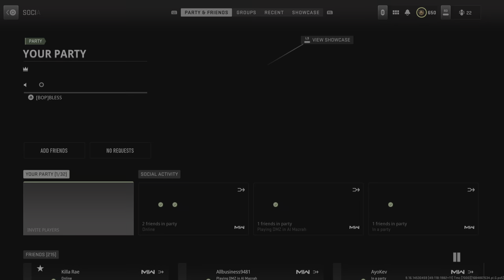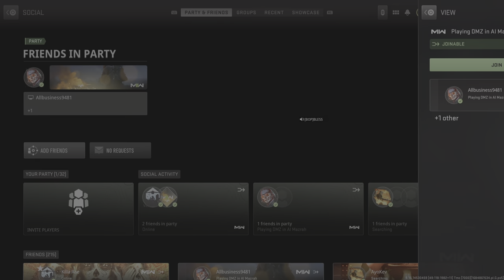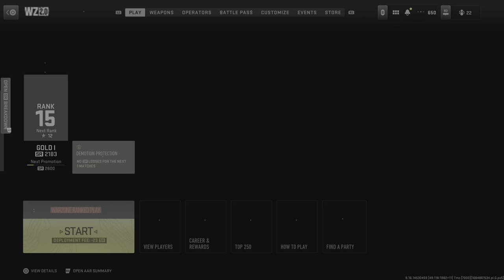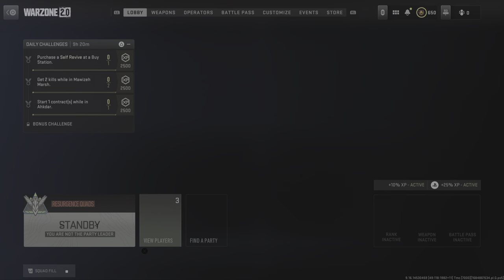Call of Duty: Modern Warfare II_20230524155921